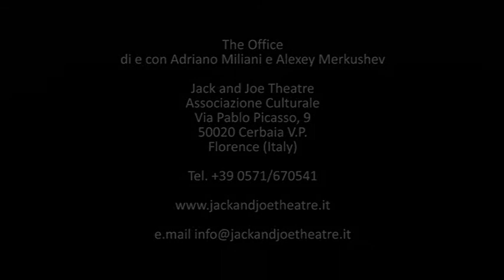The Office by Jack and Joe Theatre (IT)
It is a Physical Theatre show, where words will be substituted by dramatic gestures which derive from a variety of artistic genres (drama, dance, clown). A white and blue world, dancing walls, objects coming from the sky and self-moving, diamond chains, figures of humans, paintings that are not paintings, living beds and flying souls, all that is the fantastic world of Jack and Joe The performance has been presented in Italy, Switzerland, Germany, Sweden, Hungary, Norway, Poland, Ukraine, South Korea and it was selected BEST SHOW al 20th World Performing Arts Festival 2005 at Lahore (Pakistan).